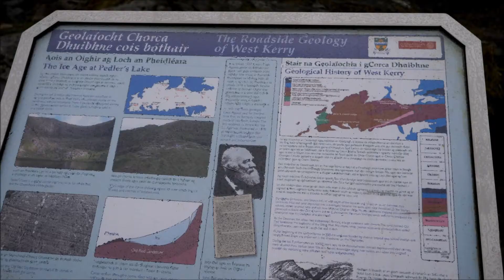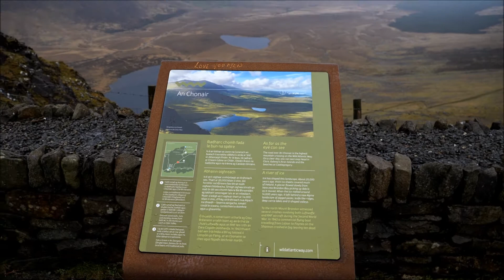CONOR PASS WITH BEST VIEWS AND STOPS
Conor Pass or Connor Pass is one of the highest Irish mountain passes served by an asphalted road. It is located on the R560 road in County Kerry, Ireland.

It’s 12km long and runs from the town of Dingle on the southern end of the peninsula to Brandon Bay and Castlegregory in the North.